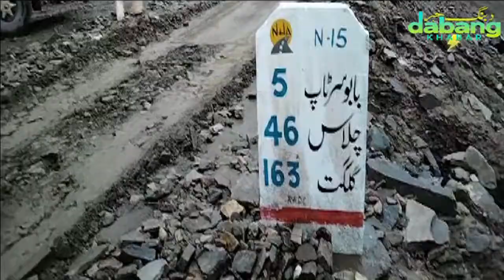Tour De Gilgit-Baltistan II Travel in the dark nights II a unique experience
Tour De Gilgit-Baltistan
Travel in the dark nights, a unique experience, it's indeed a test of drivers/travelers, full of adventure amid torrential rain. An interesting travel diary.